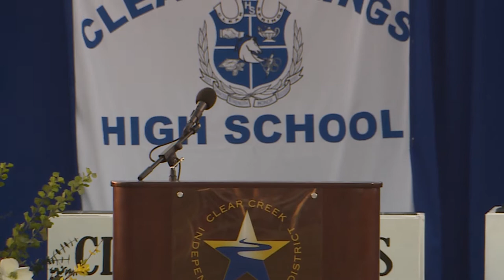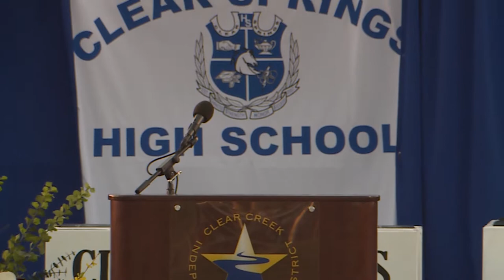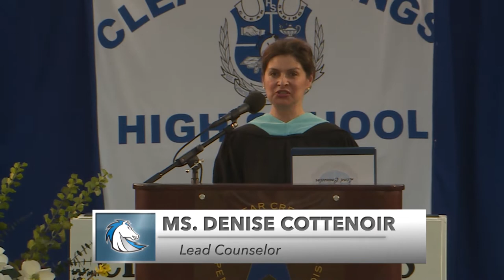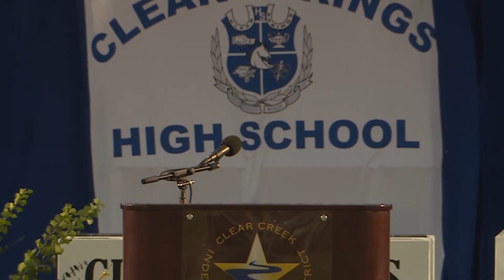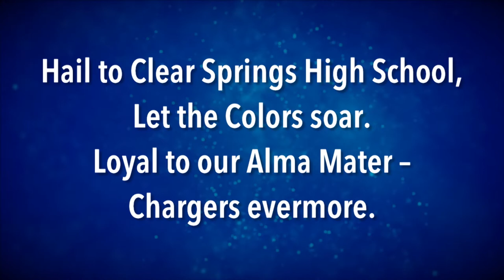CCISD 2018 Graduations - Clear Springs High School